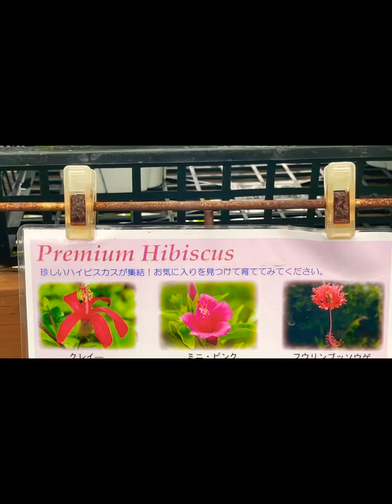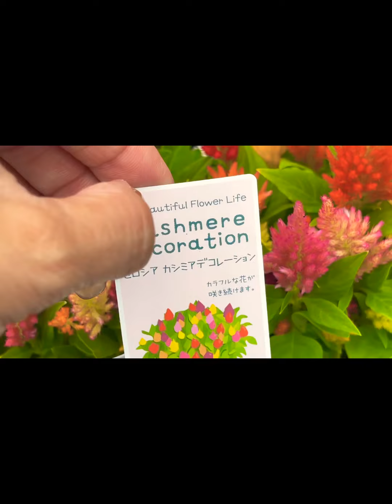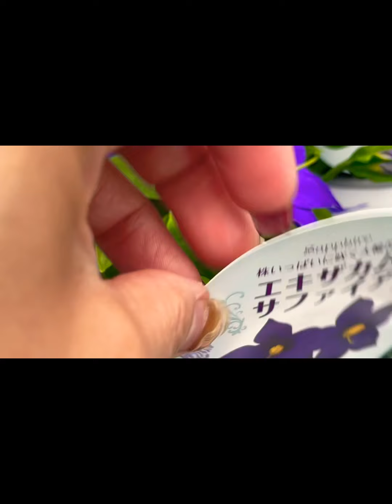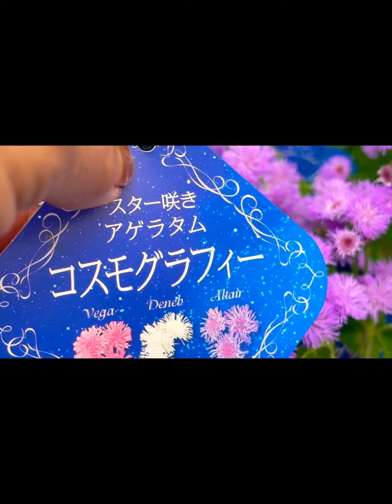THE BEAUTIFUL ALL KINDS OF FLOWERS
BEAUTIFUL ALL COLORS FLOWERS HERE IN JAPAN